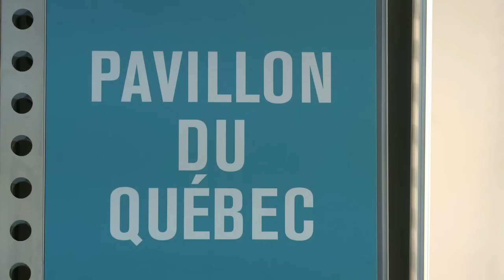La BD québecoise fait la fête au pays de Tintin et Spirou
Propulsée sur la scène internationale par des séries à succès comme Les Nombrils et Paul (à Québec, dans le Nord...) la bande dessinée québécoise, en pleine effervescence, est l'invitée d'honneur de la Fête de la BD ce week-end à Bruxelles.